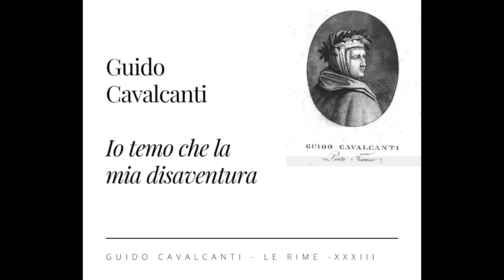Guido Cavalcanti - Io temo che la mia disaventura (Rime, XXXIII)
legge Luigi Gaggero

Guido Cavalcanti
RIME

XXXIII
Io temo che la mia disaventura
non faccia sì ch’i’ dica: « I’ mi dispero, »
però ch’i’ sento nel cor un pensero
che fa tremar la mente di paura,

e par che dica: «Amor non t’assicura
in guisa, che tu possi di leggero
a la tua donna sì contar il vero,
che Morte non ti ponga ’n sua figura.»

De la gran doglia che l’anima sente
si parte da lo core uno sospiro
che va dicendo: « Spiriti, fuggite. »

Allor d’un uom che sia pietoso miro,
che consolasse mia vita dolente
dicendo: «Spiritei, non vi partite!»

I worry lest my misfortunes have turned me
sour, have curdled my heart and mind to despair,
and my soul trembles with fear to venture there
to the realms of abnegation and accidie.

I worry lest my heart, assailed with fear,
warns me that to dare address her and ask
for mercy would be to fail and that such a task
would be an invitation for Death to appear.

What greater grief can the wretched soul endure
than to listen to the sighs of the heart that say
the spirits that remain are about to flee?

Is there no compassionate man who may
listen to my complaints and suggest a cure
that might induce those spirits to stay with me?